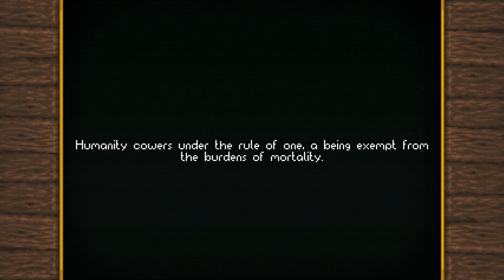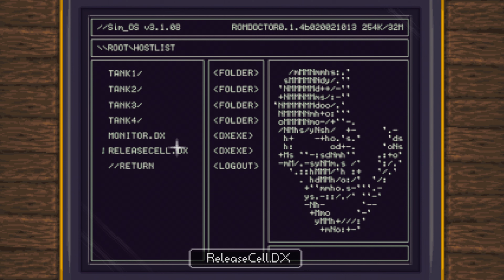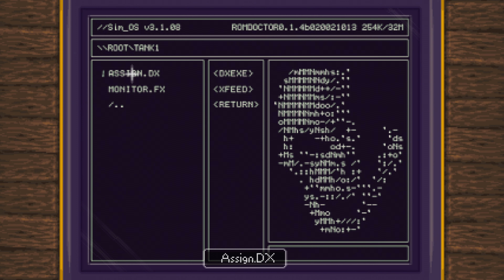Guard Duty - Walkthrough | Trophy Guide | Achievement Guide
Guard Duty Walkthrough, Gameplay, Trophy Guide and Roadmap, Achievement Guide and Roadmap, 100% Walkthrough, No commentary, Platinum Guide, Platinum Walkthrough, 1000G. Table of contents in the description below.

0:00 Airborne - Get kicked out of the Castle
7:09 Assassin's Greed - Make a charitable donation
10:51 Pucker Up - Girtrude finds a new friend
14:55 Suited And Booted - Find a quiet place to get dressed
17:57 Royal Blood - Deliver the news to King Theodore
25:36 Wicked Words - A book bound with flesh
36:24 Speak In Tongues - Translate the creepy book
50:09 Photo Op - Successfully snap a photo
55:10 Papers, Please - Get the Wildlands DLC
56:33 Mind The Gap - Fail to make it across the Elder Scar
1:03:26 Two Birds - Deal with the Spider
1:12:24 Special Delivery - Return the paint to it's rightful owner
1:20:21 New Lands - Venture North, beyond the Scar
1:21:56 Open Sesame - Find a way to open the door
1:26:43 Guardian Duty - Meet the Guardians
1:35:39 Armed And Dangerous - Insult to injury
1:50:10 Against All Odds - Never give up
2:01:42 ??? - Something amiss
2:16:40 Two Of A Kind - Rendezvous with a familiar face
2:19:25 Turn Up The Heat - End it, once and for all
Platinum Guard - Get all other trophies